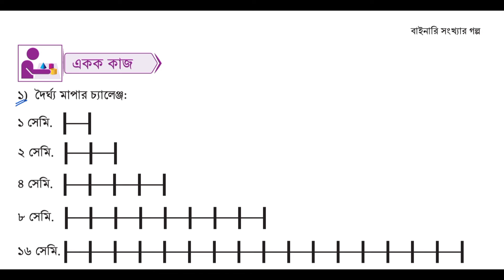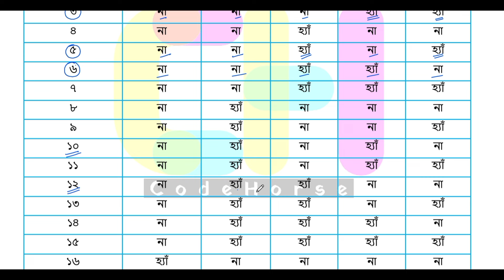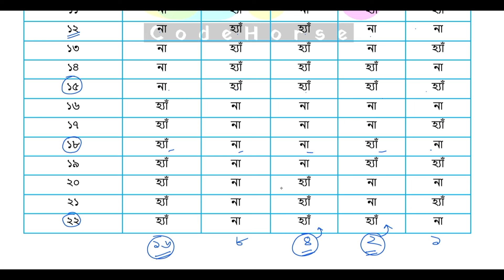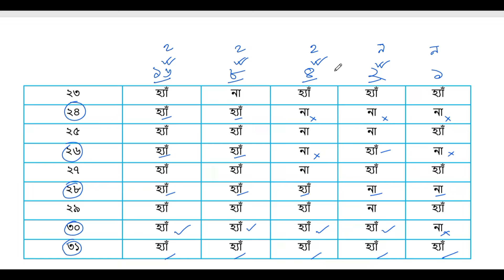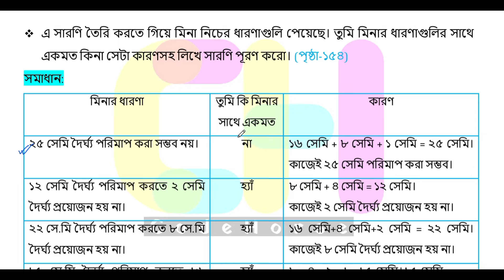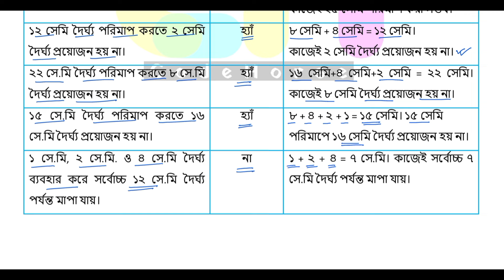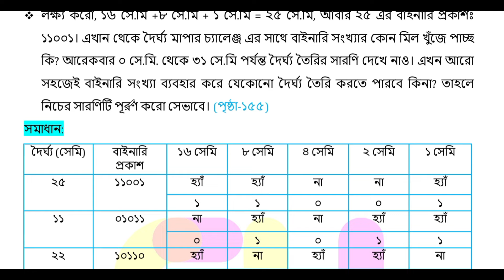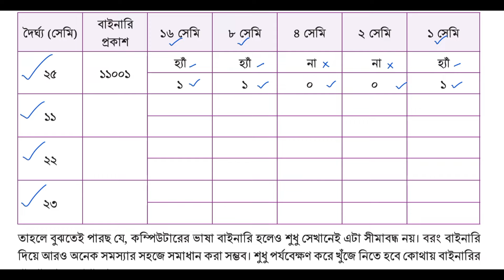৭ম গণিত | পর্ব-১০,বাইনারি সংখ্যার গল্প | class 7 math page 153-155 | class 7 math chapter 7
৭ম শ্রেণির গণিত বাইনারি সংখ্যার গল্প
৭ম শ্রেণির গণিত বাইনারি সংখ্যার গল্প ১৫৩ পৃষ্ঠা
৭ম শ্রেণির গণিত বাইনারি সংখ্যার গল্প পৃষ্ঠা ১৫৩
বাইনারি সংখ্যার গল্প ১৫৩ পৃষ্ঠা
বাইনারি সংখ্যার গল্প পৃষ্ঠা ১৫৩
৭ম শ্রেণির গণিত বাইনারি সংখ্যার গল্প ১৫৪ পৃষ্ঠা
৭ম শ্রেণির গণিত বাইনারি সংখ্যার গল্প পৃষ্ঠা ১৫৪
বাইনারি সংখ্যার গল্প ১৫৪ পৃষ্ঠা
বাইনারি সংখ্যার গল্প পৃষ্ঠা ১৫৪
৭ম শ্রেণি গণিত ৭ম অধ্যায় পৃষ্ঠা ১৫৩
৭ম শ্রেণি গণিত সপ্তম অধ্যায় ১৫৩ পৃষ্ঠা
৭ম শ্রেণি গণিত ৭ম অধ্যায় পৃষ্ঠা ১৫৪
৭ম শ্রেণি গণিত সপ্তম অধ্যায় ১৫৪ পৃষ্ঠা
৭ম শ্রেণি গণিত বাইনারি সংখ্যার গল্প শিক্ষাবর্ষ ২০২৪
class 7 math new book 2024
বাইনারি সংখ্যার গল্প ৭ম শ্রেণির গণিত ২০২৪
৭ম শ্রেণির গণিত টিউটোরিয়াল ২০২৪
৭ম শ্রেণির গণিত ৭ম অধ্যায় বাইনারি সংখ্যার গল্প
৭ম শ্রেণি বাইনারি সংখ্যা পদ্ধতি
code horse
chapter 7 maths class 7
৭ম শ্রেণির গণিত বাইনারি সংখ্যার গল্প ২০২৪
৭ম শ্রেণি বাইনারি সংখ্যা কিভাবে বের করবে
৭ম শ্রেণির গণিত দশমিক থেকে বাইনারি
৭ম শ্রেণির গণিত বাইনারি থেকে দশমিক